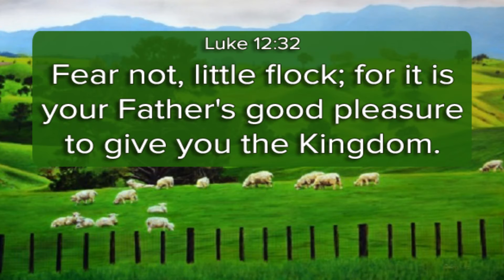Such A Worry - Luke 12:22 / Mornings With Jesus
Luke 12:22
Mornings With Jesus